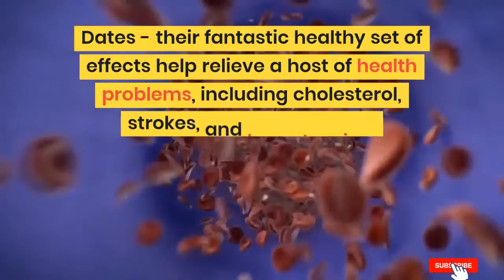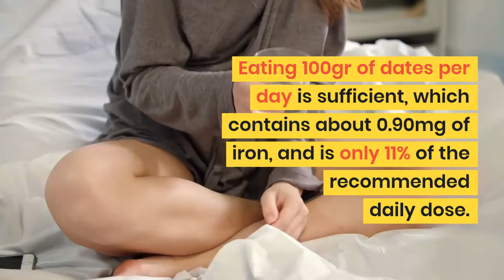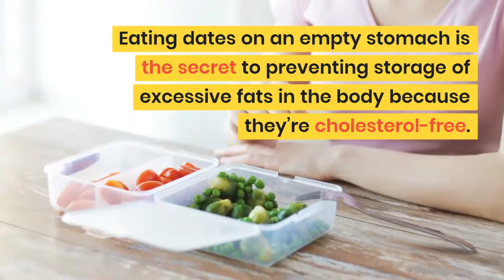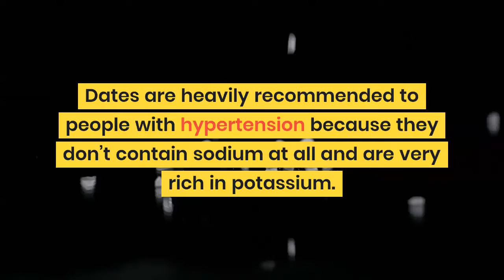The Most Beneficial Fruit for Strokes, Heart Attacks, Cholesterol and Hypertension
People are looking for super healthy beneficial food for a long time, now. We are here to put an end to the search and provide you with the one fruit that is an all-around benefit for your body.

Video and Music Credits: Licensed by Lumen4.com and Pixabay.com

Żyj zdrowo does not endorse or recommend any specific tests, physicians, products, procedures, opinions, or other information that may be mentioned in our videos. Relying on any information that is provided by Żyj zdrowo, its employees, or others appearing in the content is solely at your own risk.